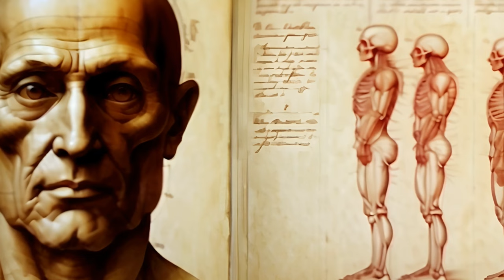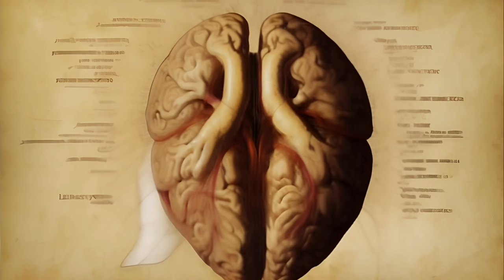How Carl Jung Escaped Mind Control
In this episode, we delve into Carl Jung's profound reflections from the Red Book, exploring the symbolism of the brain and Jung's intriguing concept of Cabiri—beings known as gnomes, hobgoblins, and imps. Unraveling the layers of these writings has the potential to serve as a guiding light on the individual's journey towards individuation.